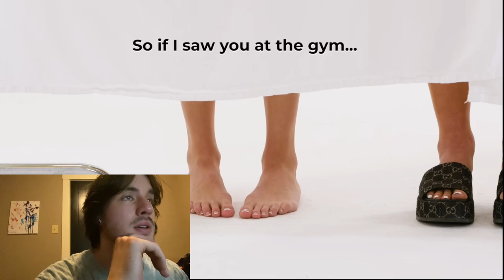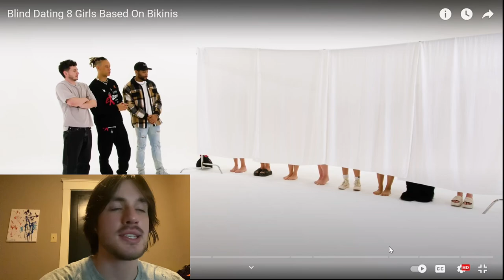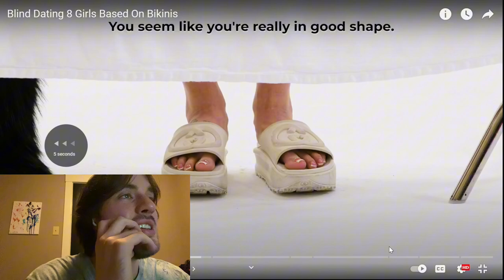Blind Dating Based Off Bikinis 👀